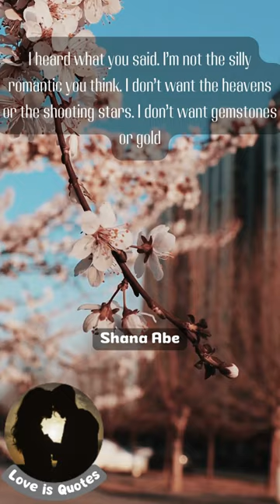Shana Abe you tiktok lovequotes love quotes life # tiktok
We love to share the most beautiful and romantic love quotes with you. We hope you enjoy them as much as we do.
Thank you for visiting and following.